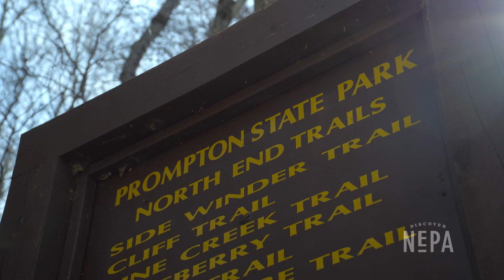Prompton State Park Spring 2023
We visited Prompton State Park on an early spring day to capture the seasonal sights! Enjoy our look around the beautiful destination that offers year-round opportunities for outdoor fun. ☀️